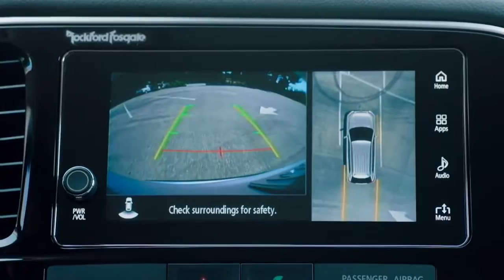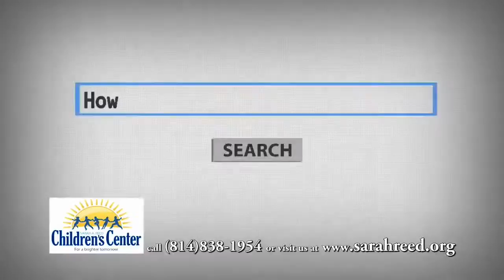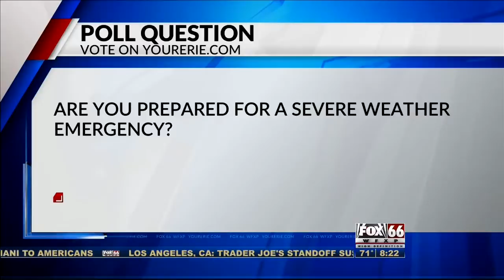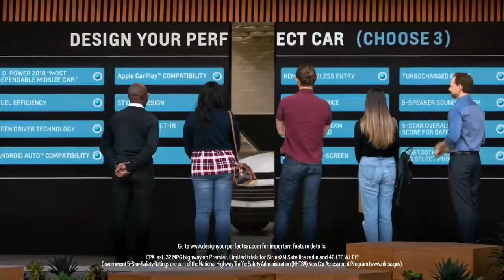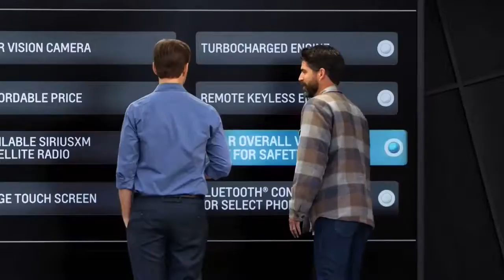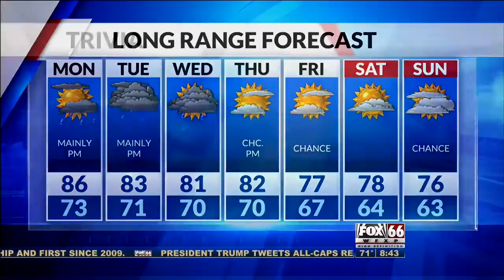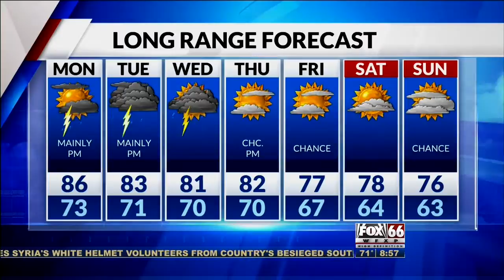Fox 66 News: Good Day Erie!